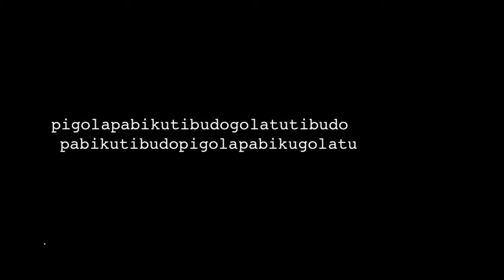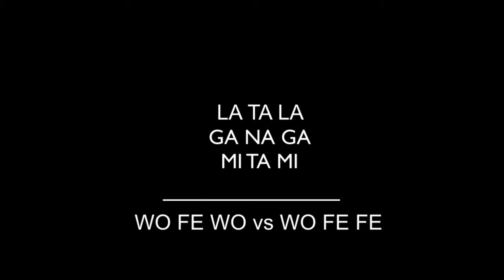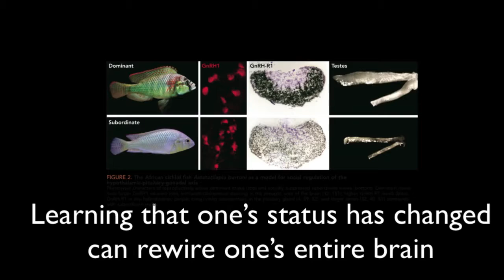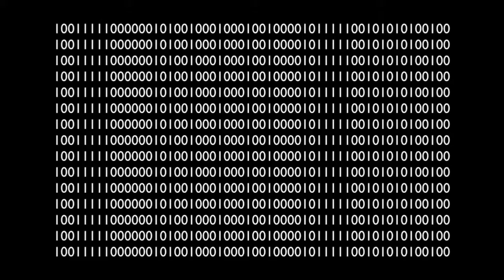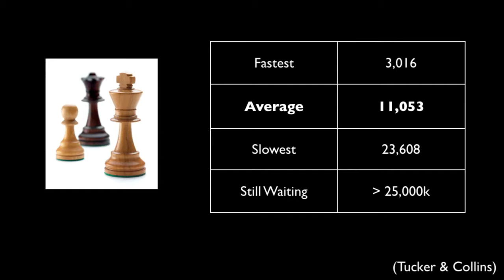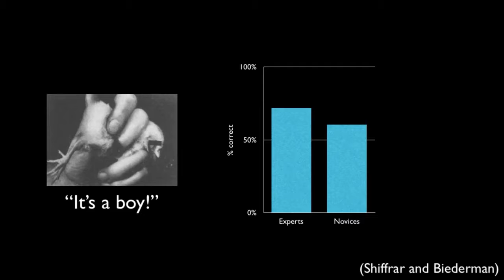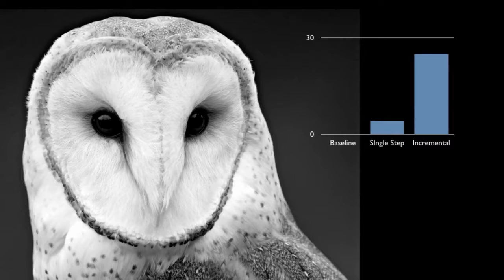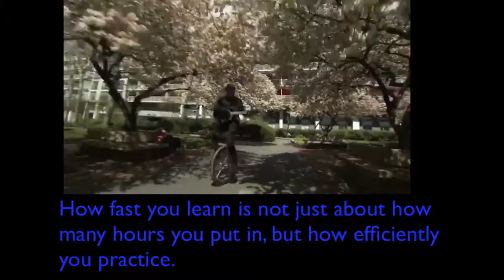Gary Marcus—How We Learn